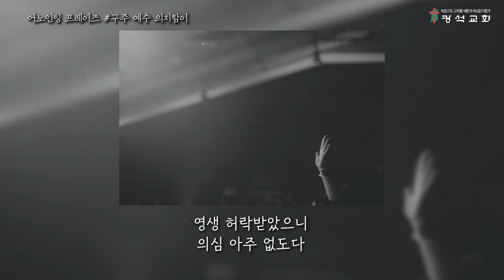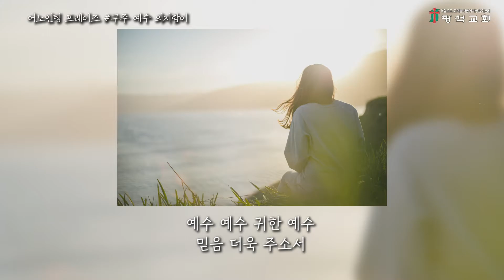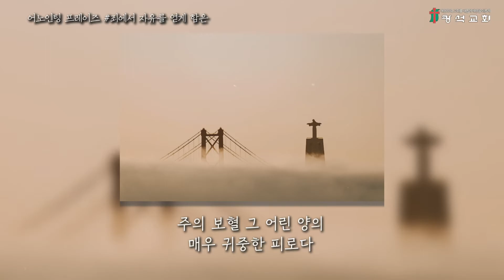Anointing Praise # 12 사순절 찬양 모음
Anointing Praise #12  구주 예수 의지함이 + 죄에서 자유를 얻게 함은 + 우리 죄 위해 죽으신 주

[구주 예수 의지함이]
1절
심히 기쁜 일일세
영생 허락 받았으니
의심 아주 없도다

2절
심히 기쁜 일일세
주를 믿는 나의 맘을
그의 피에 적시네

3절
구주 예수 의지하여
죄악 벗어 버리네
안위 받고 영생함을
주께 모두 얻었네

4절
구원함을 얻었네
영원 무궁 지나도록
주여 함께 하소서

후렴
예수 예수 믿는 것은
받은 증거 많도다
예수 예수 귀한 예수
믿음 더욱 주소서

[죄에서 자유를 얻게 함은]
죄에서 자유를 얻게 함은 보혈의 능력 주의 보혈
시험을 이기고 승리 하니 참 놀라운 능력이로다
주의 보혈 능력 있도다 주의 피 믿으오
주의 보혈 그 어린 양의 매우 귀중한 피로다
육체의 정욕을 이길 힘은 보혈의 능력 주의 보혈
정결한 마음을 얻게 하니 참 놀라운 능력이로다
눈보다 더 희게 맑히는 것 보혈의 능력 주의 보혈
부정한 모든 것 맑히시니 참 놀라운 능력이로다
매우 귀중한 피로다

[우리 죄 위해 죽으신 주]
십자가 그 사랑 감사하네
날 마다 주의 형상대로 변화되리라
십자가 우릴 새롭게 하리
날마다 주의 형상대로 변화되리라
놀라운 사람 찬양하리라
우리를 위해 생명주셨네
십자가의 그 능력 십자가의 그 능력